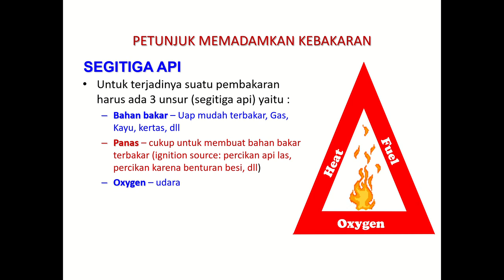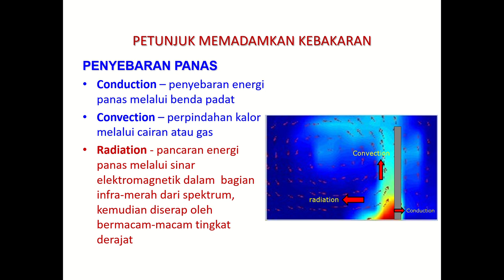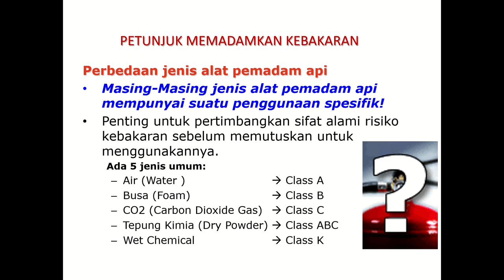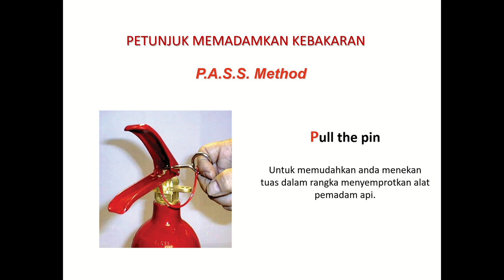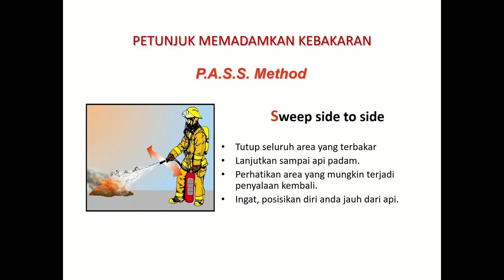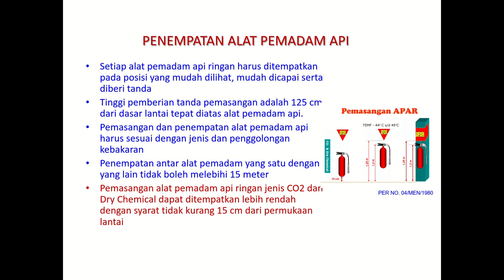Pengetahuan : Petunjuk Memadamkan Kebakaran dengan APAR II Materi Training K3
Petunjuk Memadamkan Kebakaran dengan APAR II Materi Training K3
APAR (Alat Pemadam Api Ringan) atau fire extinguisher adalah alat yang digunakan untuk memadamkan api atau mengendalikan kebakaran kecil. Alat Pemadam Api Ringan (APAR) pada umumnya berbentuk tabung yang diisikan dengan bahan pemadam api yang bertekanan tinggi. Dalam hal Kesehatan dan Keselamatan Kerja (K3), APAR merupakan peralatan wajib yang harus dilengkapi oleh setiap Perusahaan dalam mencegah terjadinya kebakaran yang dapat mengancam keselamatan pekerja dan asset perusahaannya.
Jenis-jenis APAR (Alat Pemadam Api Ringan)
Berdasarkan Bahan pemadam api yang digunakan, APAR (Alat Pemadam Api Ringan) dapat digolongkan menjadi beberapa Jenis. Diantaranya terdapat 4 jenis APAR yang paling umum digunakan, yaitu :

1. Alat Pemadam Api (APAR) Air / Water
 APAR Jenis Air (Water) adalah Jenis APAR yang disikan oleh Air dengan tekanan tinggi. APAR Jenis Air ini merupakan jenis APAR yang paling Ekonomis dan cocok untuk memadamkan api yang dikarenakan oleh bahan-bahan padat non-logam seperti Kertas, Kain, Karet, Plastik dan lain sebagainya (Kebakaran Kelas A). Tetapi akan sangat berbahaya jika dipergunakan pada kebakaran yang dikarenakan Instalasi Listrik yang bertegangan (Kebakaran Kelas C).

2. Alat Pemadam Api (APAR) Busa / Foam (AFFF)
APAR Jenis Busa ini adalah Jenis APAR yang terdiri dari bahan kimia yang dapat membentuk busa. Busa AFFF (Aqueous Film Forming Foam) yang disembur keluar akan menutupi bahan yang terbakar sehingga Oksigen tidak dapat masuk untuk proses kebakaran. APAR Jenis Busa AFFF ini efektif untuk memadamkan api yang ditimbulkan oleh bahan-bahan padat non-logam seperti Kertas, Kain, Karet dan lain sebagainya (Kebakaran Kelas A) serta kebakaran yang dikarenakan oleh bahan-bahan cair yang mudah terbakar seperti Minyak, Alkohol, Solvent dan lain sebagainya (Kebakaran Jenis B).

3. Alat Pemadam Api (APAR) Serbuk Kimia / Dry Chemical Powder
APAR Jenis Serbuk Kimia atau Dry Chemical Powder Fire Extinguisher terdiri dari serbuk kering kimia yang merupakan kombinasi dari Mono-amonium danammonium sulphate. Serbuk kering Kimia yang dikeluarkan akan menyelimuti bahan yang terbakar sehingga memisahkan Oksigen yang merupakan unsur penting terjadinya kebakaran. APAR Jenis Dry Chemical Powder ini merupakan Alat pemadam api yang serbaguna karena efektif untuk memadamkan kebakaran di hampir semua kelas kebakaran seperti Kelas A, B dan C.
APAR Jenis Dry Chemical Powder tidak disarankan untuk digunakan dalam Industri karena akan mengotori dan merusak peralatan produksi di sekitarnya. APAR Dry Chemical Powder umumnya digunakan pada mobil.

4. Alat Pemadam Api (APAR) Karbon Dioksida / Carbon Dioxide (CO2)
APAR Jenis Karbon Dioksida (CO2) adalah Jenis APAR yang menggunakan bahan Karbon Dioksida (Carbon Dioxide / CO2) sebagai bahan pemadamnya.  APAR Karbon Dioksida sangat cocok untuk Kebakaran Kelas B (bahan cair yang mudah terbakar) dan Kelas C (Instalasi Listrik yang bertegangan).

Kelas-kelas (Golongan) Kebakaran
Kita perlu mengetahui kelas-kelas (golongan) kebakaran atau sumber penyebab terjadinya api supaya jenis APAR yang dipergunakan efektif dalam mengendalikan kebakaran tersebut. Dalam Permenaker No. Per-04/MEN/1980, kelas atau golongan kebakaran dibagi menjadi 4 golongan yaitu Golongan A, B, C dan D.
Berikut ini adalah Kelas atau Golongan Kebakaran beserta Jenis APAR yang efektif untuk memadamkannya :

– Kebakaran Kelas A
Kebakaran Kelas A merupakan kelas kebakaran yang dikarenakan oleh bahan-bahan padat non-logam seperti Kertas, Plastik, Kain, Kayu, Karet dan lain sebagainya. Jenis APAR yang cocok untuk memadamkan kebakaran Kelas A adalahAPAR jenis Cairan (Water), APAR jenis Busa (Foam) dan APAR jenis Tepung Kimia (Dry Powder).

– Kebakaran Kelas B
Kebakaran Kelas B merupakan kelas kebakaran yang dikarenakan oleh bahan-bahan cair yang mudah terbakar seperti Minyak (Bensin, Solar, Oli), Alkohol, Cat, Solvent, Methanol dan lain sebagainya. Jenis APAR yang cocok untuk memadamkan kebakaran Kelas B adalah  APAR jenis Karbon Diokside (CO2), APAR jenis Busa (Foam) dan APAR jenis Tepung Kimia (Dry Powder).

– Kebakaran Kelas C
Kebakaran Kelas C merupakan kelas kebakaran yang dikarenakan oleh Instalasi Listrik yang bertegangan. Jenis APAR yang cocok untuk memadamkan kebakaran Kelas C adalah APAR jenis Karbon Diokside (CO2) dan APAR jenis Tepung Kimia (Dry Powder).

– Kebakaran Kelas D
Kebakaran Kelas D merupakan kelas kebakaran yang dikarenakan oleh bahan-bahan logam yang mudah terbakar seperti sodium, magnesium, aluminium, lithium dan potassium. Kebakaran Jenis ini perlu APAR khusus dalam memadamkannya.